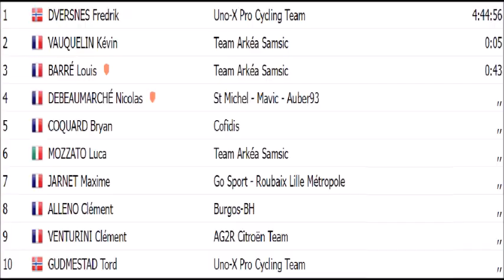La Route Adélie de Vitré 2023